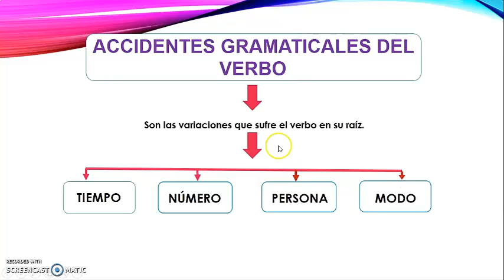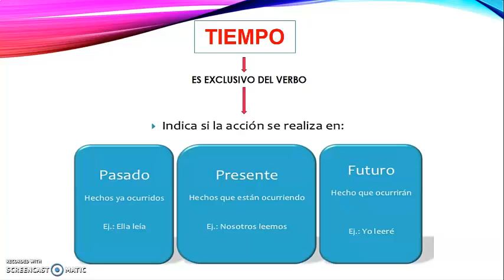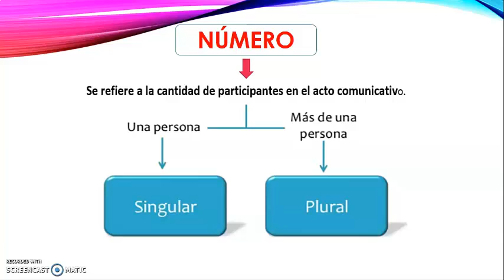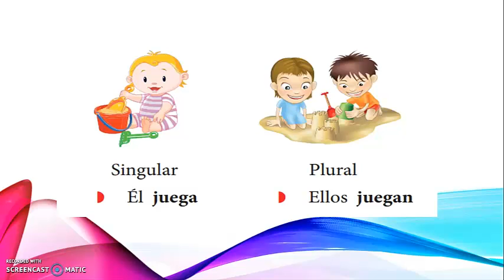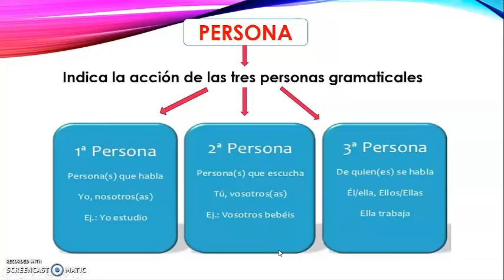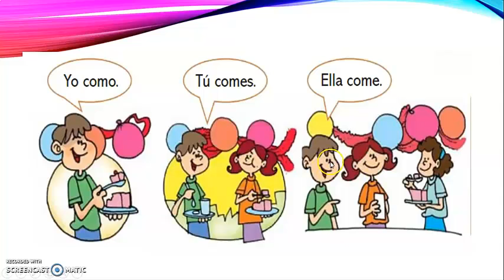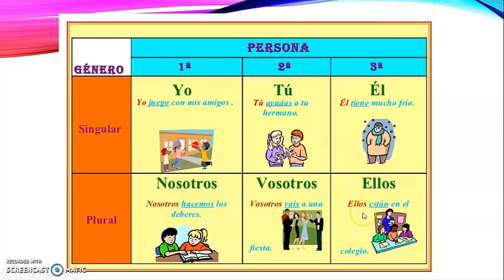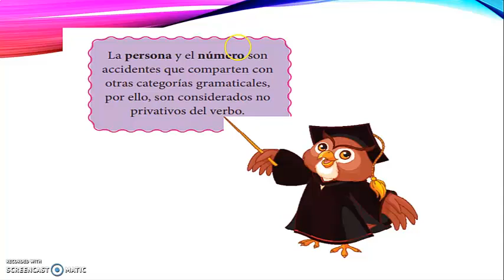6° Grado de Primaria - El verbo - VanguardSchools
6° Grado de Primaria - El verbo - VanguardSchools